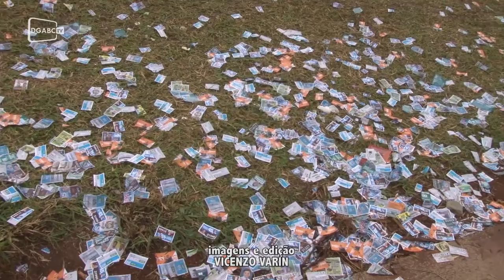Lixo eleitoral causa transtornos.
Equipes de limpeza das prefeituras trabalhavam no recolhimento de montanhas de panfletos de candidatos espalhadas pelas ruas.